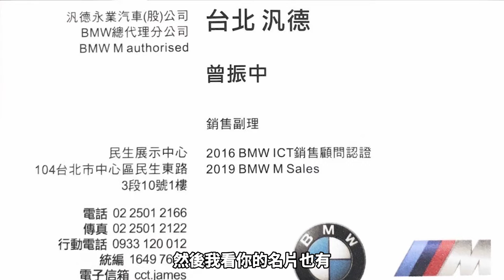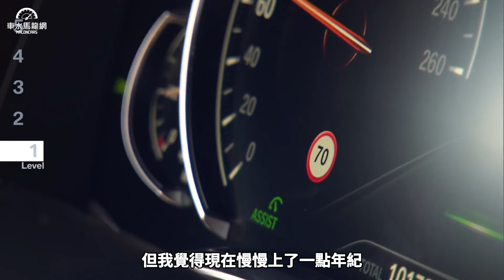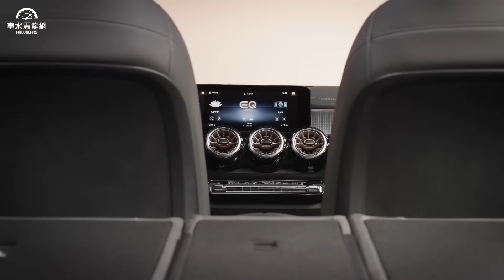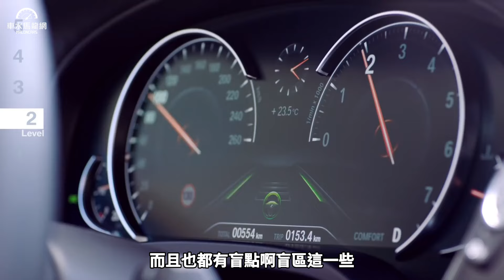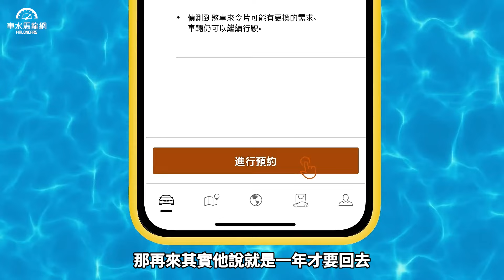全台首批交車直接開箱！ BMW i5 Touring eDrive40 M Sport 【新車試駕】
F10世代的520i他開了十幾年，陪著他從不惑之年走到知天命，同時也開始發現自己夜間視力變差、開長途的體力也大不如前，就算那部520i至今仍然盡忠職守的和他一起上下班，但為了行車安全著想，找到一部有著主流ADAS輔助系統的車款已是勢在必行，在看了許多不同廠牌的車款之後，或許是因為念在往日與520i的情誼，最後還是選擇了BMW i5 Touring eDrive40 M Sport。

主持人：邢男 邢雨龍
拍攝、剪輯：鄭安哲